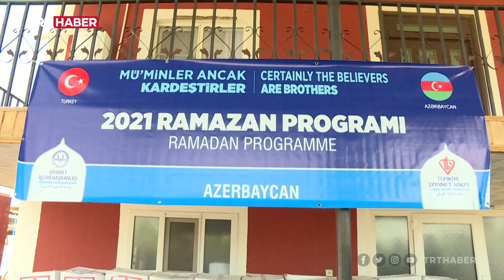TDV'den Azerbaycan'a yardım eli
Türkiye Diyanet Vakfı, Karabağ'da şehit düşen ve gazi olan askerlerin aileleri ile ihtiyaç sahiplerini ziyaret etti. Ziyaretlerde şehitler için dualar okundu, Azerbaycan Türkçesi ile basılan Kur-an'ı Kerim ve yardımlar ailelere teslim edildi.